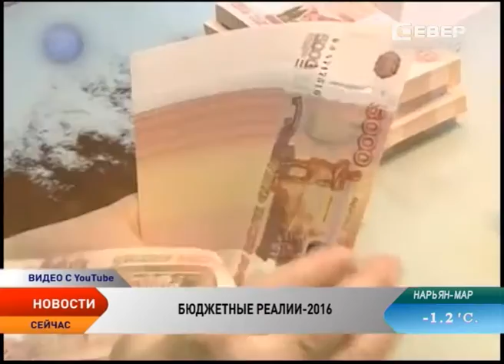В Госдуме активно обсуждают расходы федерального бюджета — 2016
Бюджет 2016 года не предусматривает индексацию пенсий на уровень фактической инфляции текущего года — порядка 12%. По решению правительства, в следующем году с 1 февраля пенсии будут повышены лишь на 4% — только такую индексацию на данный момент может позволить себе новый бюджет. Законопроект главного финансового документа страны на 2016 год должен быть рассмотрен депутатами в первом чтении 13 ноября, сообщил председатель Комитета Госдумы по бюджету и налогам Андрей Макаров.

Окно возможностей для повторного повышения страховых пенсий остается открытым — конкретную величину определят исходя из ситуации в экономике, которая сложится в первом полугодии. Прибавку к пенсиям вообще не получат работающие пенсионеры. Таковыми планируется считать тех, кто в 2015 году трудился полгода или больше.

Продолжится в 2016 году и заморозка пенсионных накоплений граждан — страховые взносы снова пойдут на выплаты нынешним пенсионерам. В Минфине надеются, что этот мораторий на передачу накоплений станет последним. Отсутствие индексаций станет реальностью и у целого ряда работников государственного сектора.

Бюджет-2016 не предусматривает повышения зарплат чиновников, военнослужащих и судей. Планируется также не менять размер материнского капитала за второго и последующих детей, оставив его величину на уровне 2015 года — 453 тысячи 26 рублей. Социальная же поддержка в целом переводится на рельсы адресности и критериев нуждаемости.